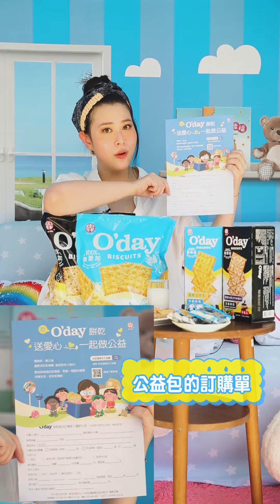蘋果動行銷_O’day元氣餅乾